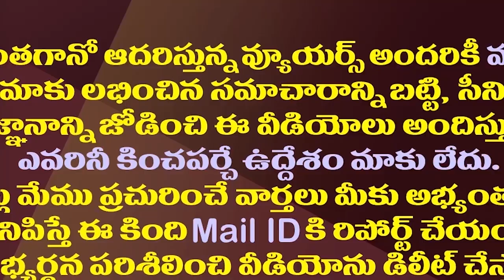టీడీపీ-జనసేనలకు చిచ్చు పెట్టి తప్పుకున్న వైసీపీ| Differences Between TDP And Janasena Parties